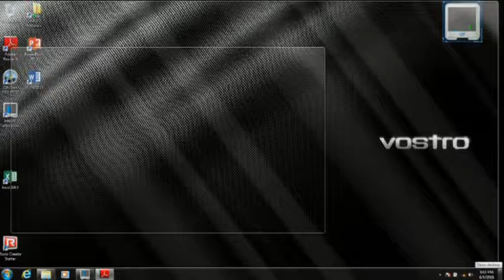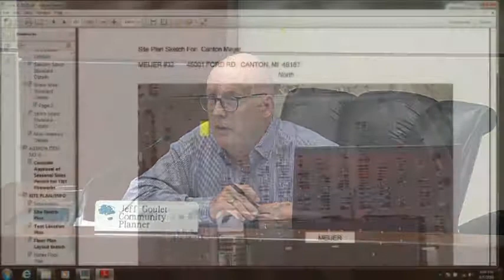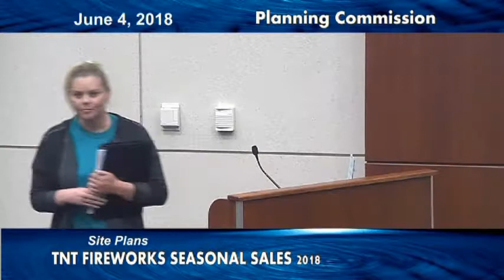Planning Commission June 6, 2018